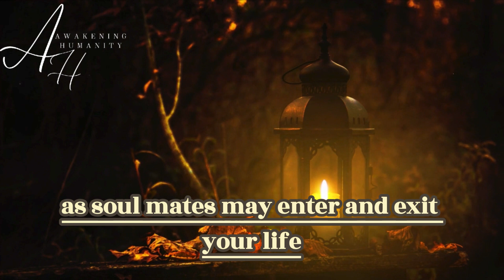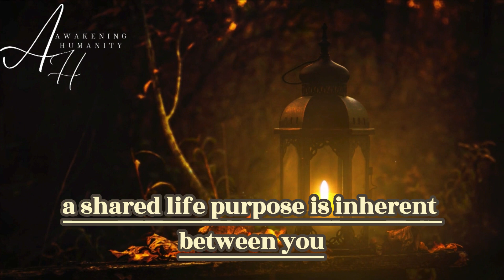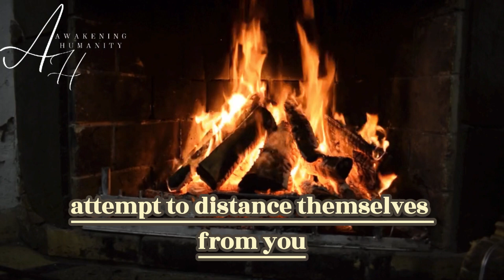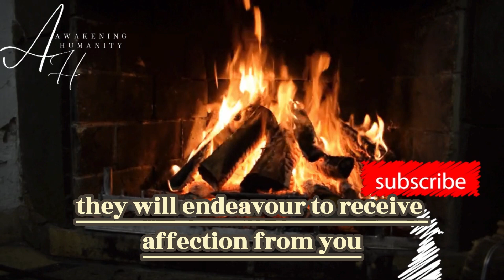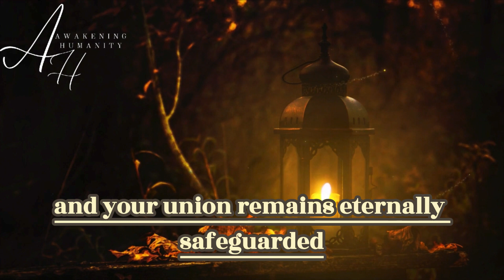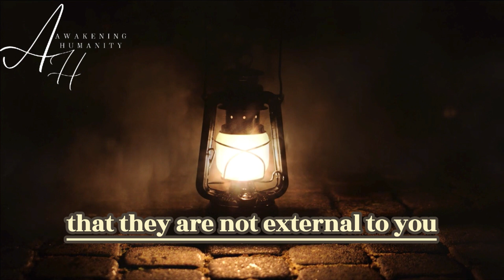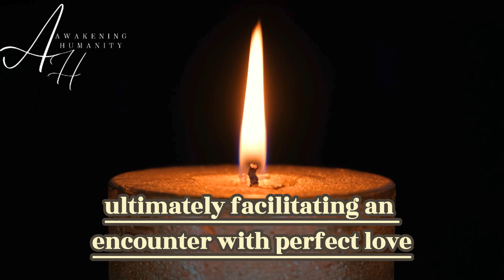Twin Flames – Everything You Want To Know